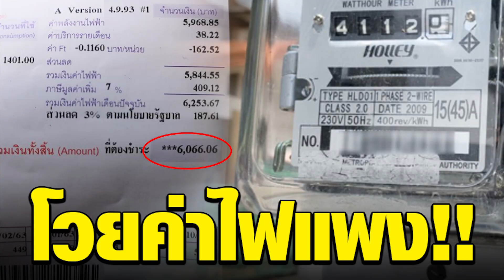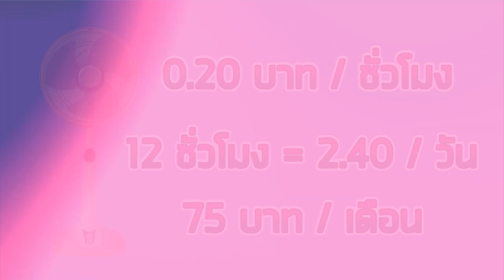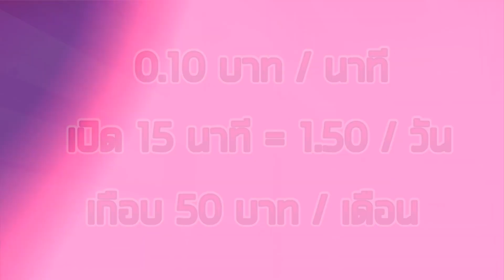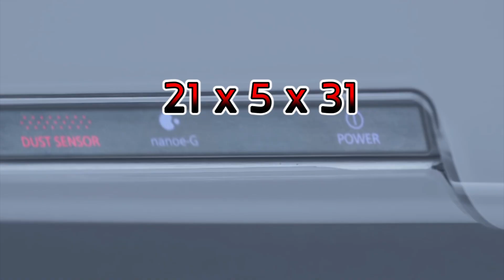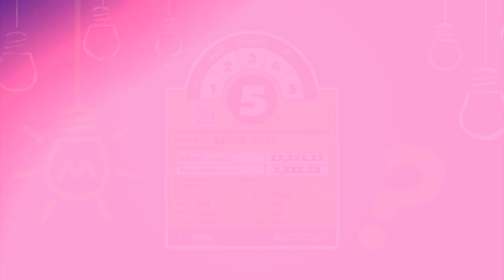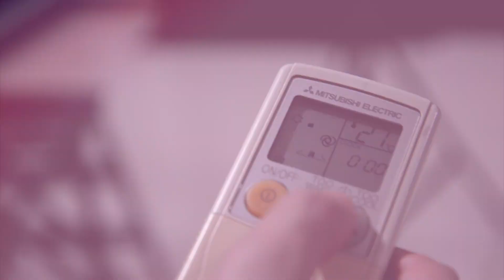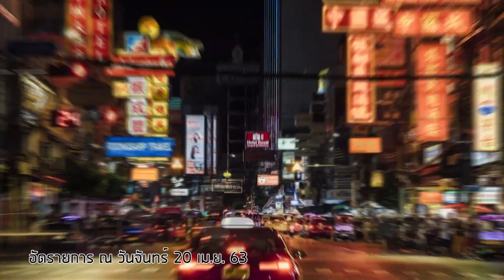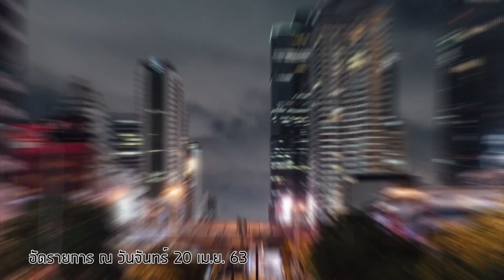แชมป์ จัดไป : ชิลล์อยู่บ้าน แต่ เครียด เรื่องตังค์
“Sport Mafia” ทุกคืน พฤหัสบดี 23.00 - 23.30 ช่อง PPTV 36

ReRun รายการ Sport Mafia
ทุกวันศุกร์ (หลังออกอากาศ ทาง PPTV HD 36 ทุกวัน พฤหัส 23.00)

Champ Show (ฟุตบอลอังกฤษ)
ทุกวัน หลัง ถ่ายทอดสด